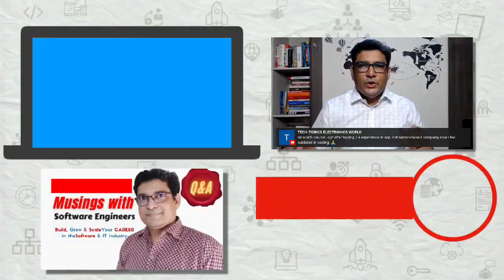What is the scope and future of Microsoft Server Engineer?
Microsoft is a leader in the Windows Server Networking domain. Many engineers work on administration jobs on this server and operating system. In this video, we will discuss what is the scope and future of these network engineers who are administrators of Windows Server?